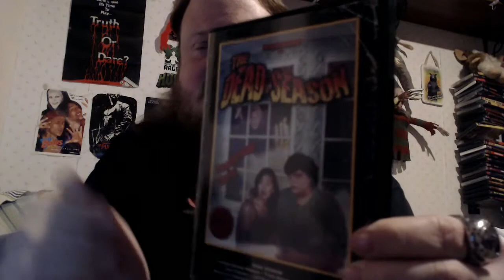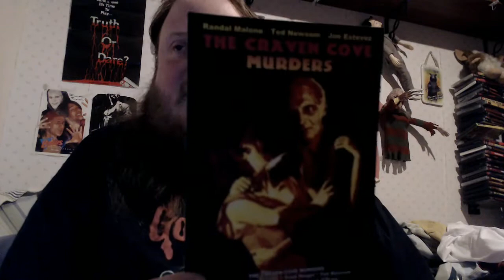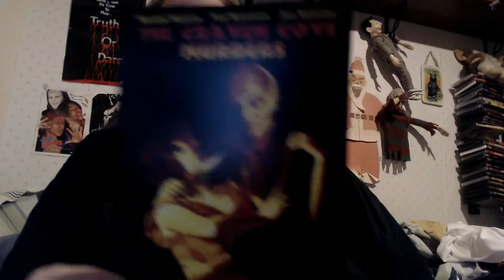Dead Season (2002) REVIEW!!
My review of the 2002 horror film "Dead Season"

Directed by Ron Ford. 86 minutes.

Buy it @